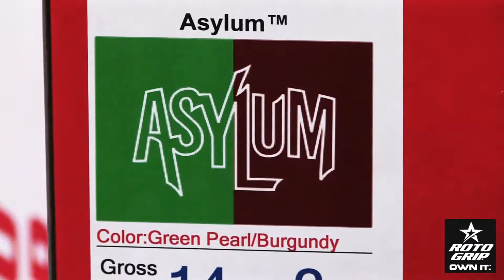Roto Grip Unbox Video Uproar™, Asylum™, and Hyper Cell™